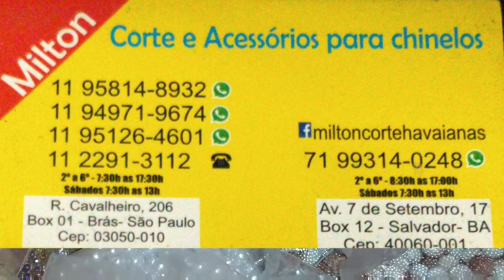ONDE COMPRAR MATERIAIS PARA CUSTOMIZAÇÃO DE CHINELOS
FORNECEDOR DE MATERIAIS:
MILTON CORTE EM CHINELOS E ACESSÓRIOS.

Endereço loja física, rua Cavalheiros, número 206, box 01 Brás São Paulo

Endereço loja física Avenida 7 de setembro, n°17 São Bento, Salvador - Bahia.

Oi lindos e lindas convidos vocês pra conhecer meu novo canal " Artes Preciosas " vamos lá conferir não se esqueça de inscrever-se  é muito importante pra mim e deixa um like compartilha se puder e deixe sugestões para novos vídeos .Desde já agradeço a todos bjusss ❤️
Link abaixo ⬇️

Links abaixo das pantufas

link do chinelo infantil bordado com pérolas craqueladas

Minha página de venda do Facebook
Entre pelo link e sigam me